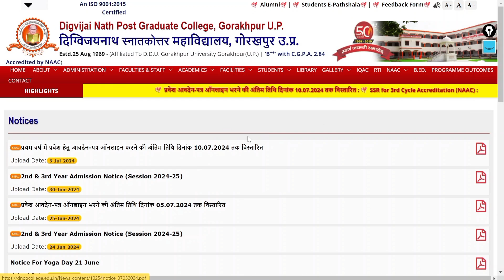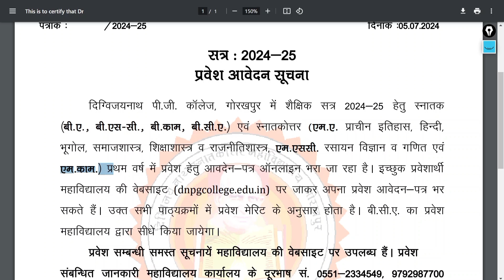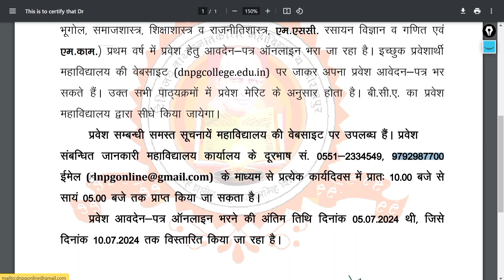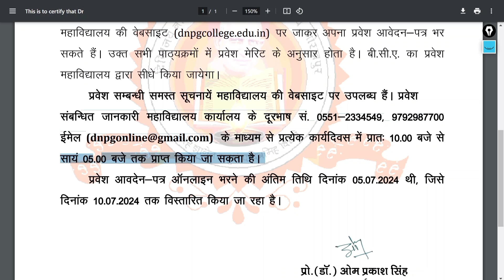Digvijay Nath PG Course Gorakhpur Admission Form 2024 Last Date Extended Again ✅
दिग्विजय नाथ स्नातकोत्तर महाविद्यालय गोरखपुर में एडमिशन के लिए ऑनलाइन आवेदन शुरू हो चुका है। ऑनलाइन आवेदन के लिए अंतिम तिथि एक बार फिर से बढ़ा दी गई है, जिसकी पूरी जानकारी इस वीडियो में दिया गया है।